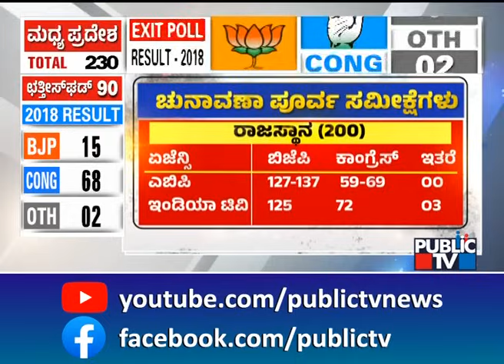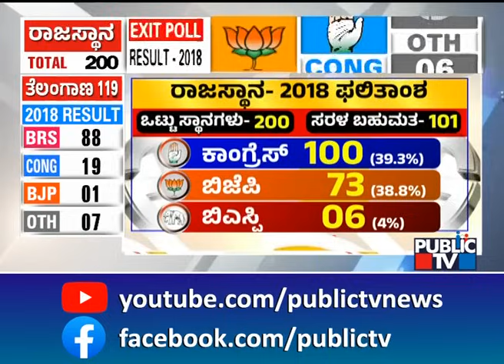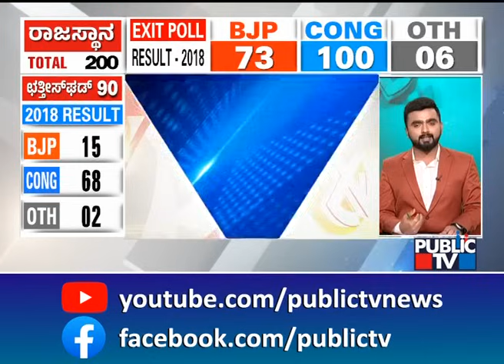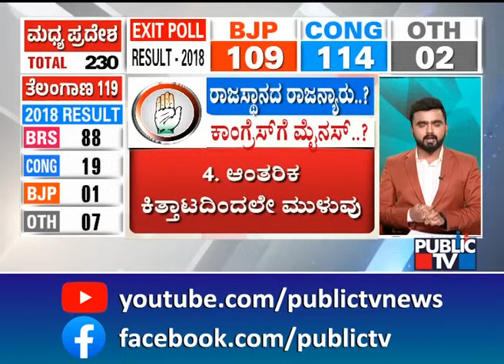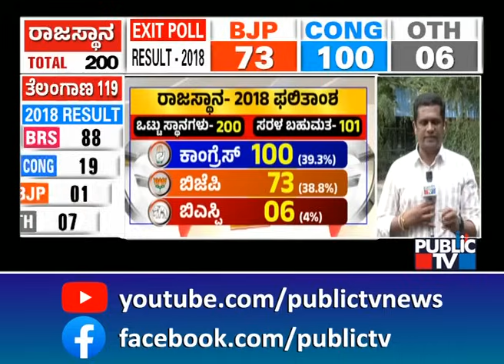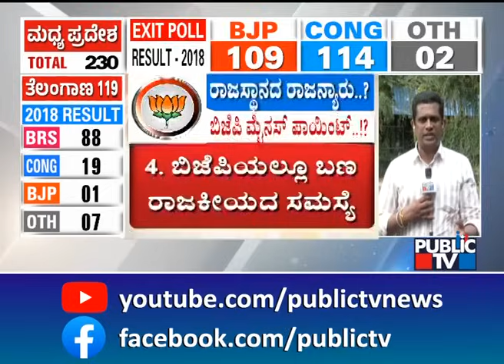Exit Poll 2023 | What Are The Plus Points For BJP..? | Rajasthan Exit Poll 2023